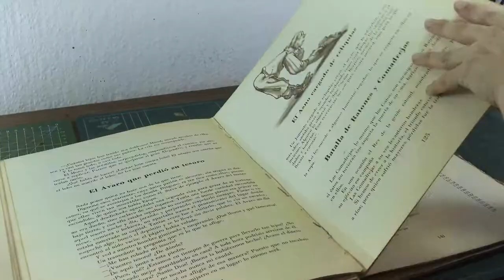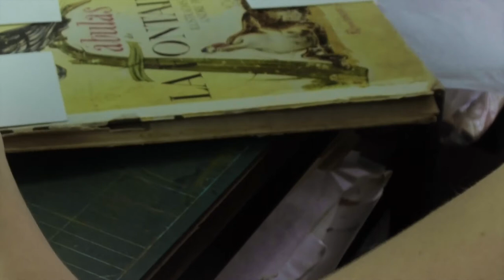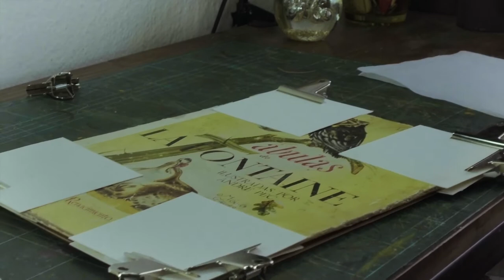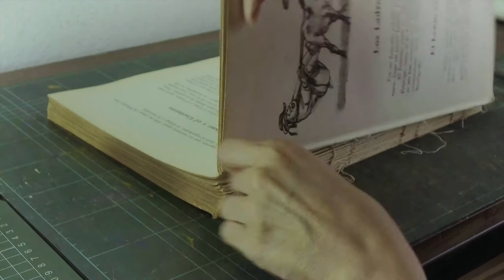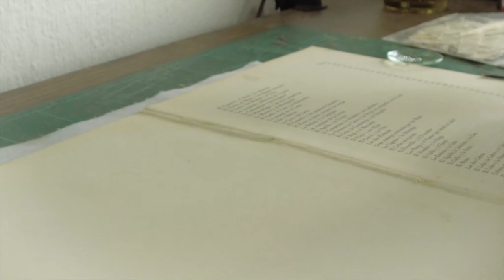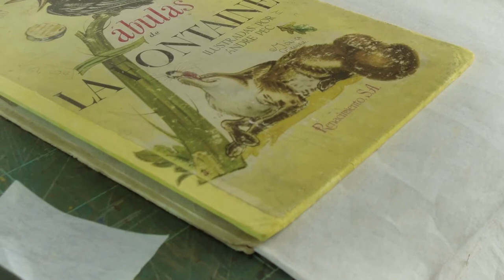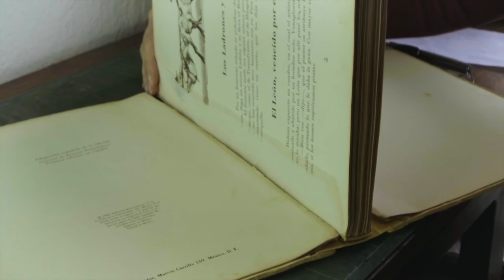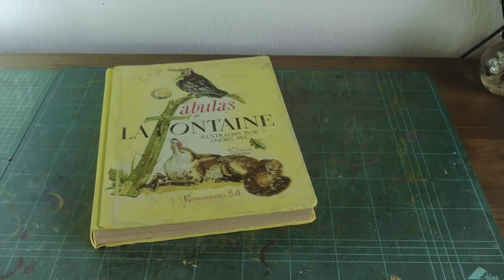"La Fontaine's Fables" Restoration (Extended)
In this video I show you what lies beneath the restoration of the book Fables by La Fontaine.

Starting with the re-binding of the book, the recovery and restoration work on the covers was very meticulous: I had to remove the duct tape and rebuild some parts of the covers. Chromatic reintegration was a great challenge too, in order to get the exact colors and tones.

I love these commissioned work where I can breathe new life into books that were important to people during their childhood.

I am also very honored to facilitate that intimate journey into the adventures and characters that nurtured the ability to dream in the noblest years of our lives.

I hope you like it and can marvel at the fascinating world of ancient book restoration and recovery.

The music was made especially for this video by Joan Portales.